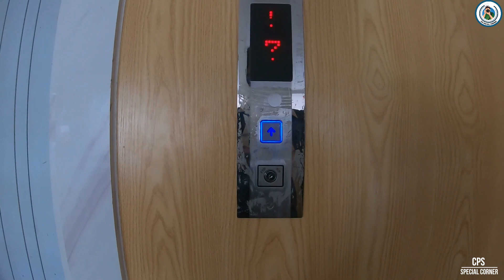Short Clip ​| Morning VS Evening | Videos Vlog | CPS Special Corner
Welcome to CPS SPECIAL CORNER Channel

*Video: Short Clip ​| Morning VS Evening | Videos Vlog | CPS Special Corner

This is my new video that I want to publish about morning vlog before start working and evening vlog see sunset from my office. Mostly, I always take some photos and videos around me.  I really want to make it and show all of you. Moreover, I can remember and flash it back. I hope you enjoy this videos and watch it as you want.

*To keep up to date with our new videos release and enjoy videos about the study, life style, adventure, nature, and live your dream.
*If you have more suggestion and commend, please left it into comment.

- Living in China | Visit My Friend University | Guilin University of Electronic Technology | 我参观朋友的大学
- Living in China | Lifestyle | After whole night raining landscape | some of activities | 整晚下大雨后的风景
- Living In China | The Teacher day | My teacher and I walk and talk around school | Student Lifestyle
- Living and Studying in China | CPS | Flashback Weekend and Holiday when I was at | China Guilin